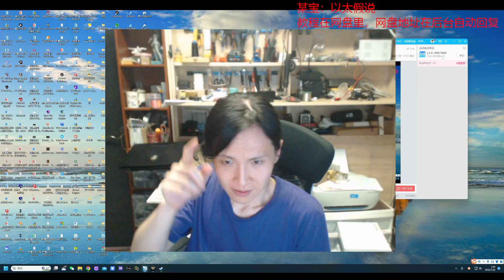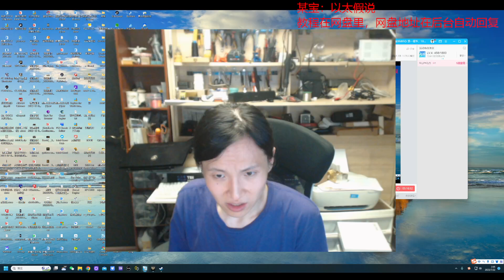【直播片段】未明子 城市低工价将是常态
未明子直播片段